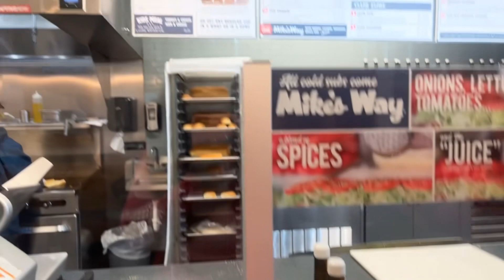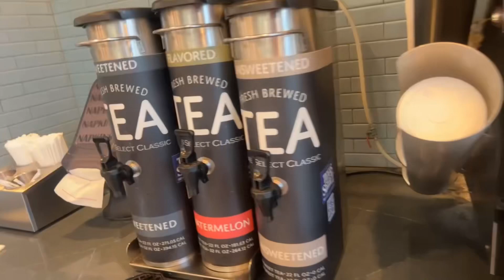FIRST GAME . Houston Rockets vs Grizzilies | I’m tiamya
my first ever in person game experience. Rockets won ofc , shout out green and Jabari 😜

Questions you may ask:
Saint Louis
What do you record with?
iPhone 13